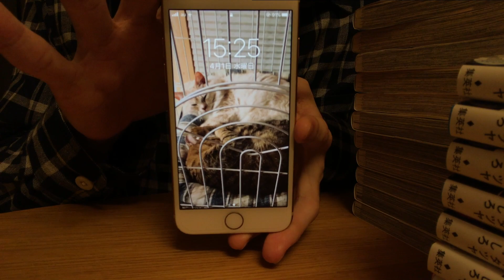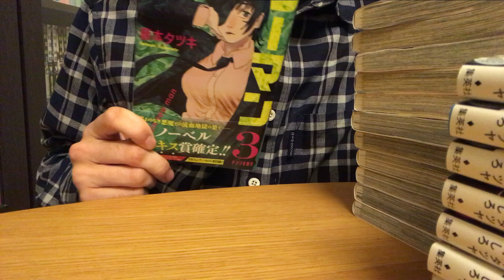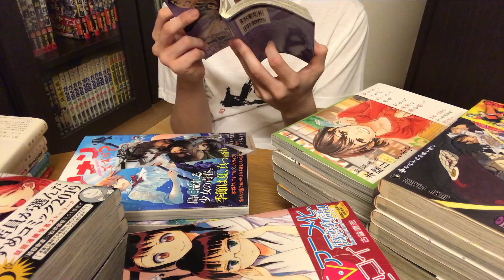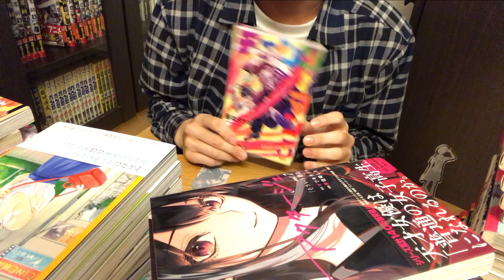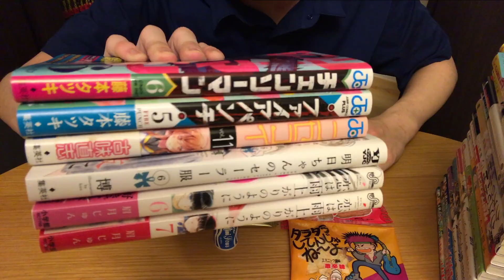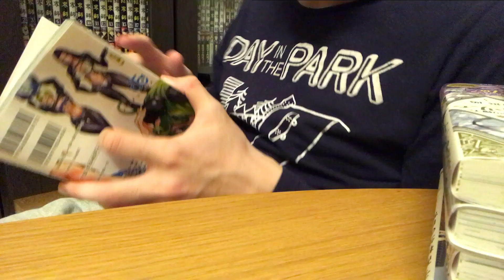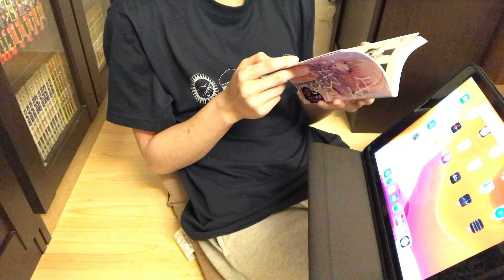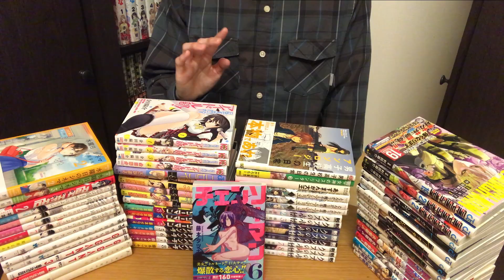【検証】一週間漫画を読み続けたら何冊読めるのか？【一週間漫画生活】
キツかったけどそれ以上に楽しかったです！
ミニコーラが支えていればこそ。

　　　　　　　　              お知らせ
暫くの間『漫画ニュース」をお休みさせていただきます
理由としましては少しでも外出を促すようなことをしない方が良いと判断したからです
新型コロナウイルスが落ち着き次第また『漫画ニュース』を投稿していこうと思いますのでそれまではお待ちいただけると幸いです